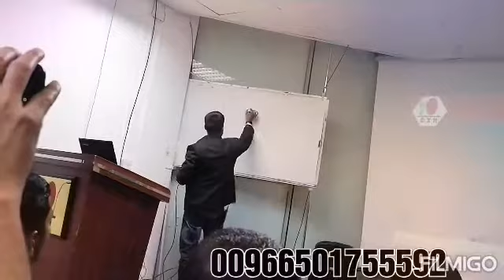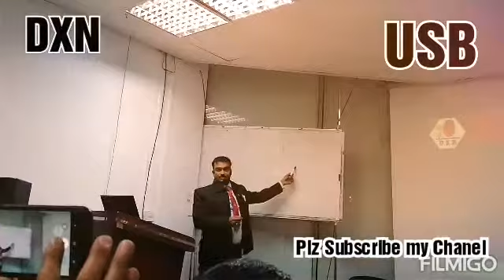Motivational Speaker Rafiqul Islam (Abu Rayyan) 🇦🇪 Sharjah office 12/02/2020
*DXN is a Multi-Level Marketing (MLM) company known for it's high quality Ganoderma Lucidum and other wonderful health and wellness products.*

 _Let's Get Back To What Made Life Easy For Millions Of people All Over The World!_

🌐 *ABOUT THE COMPANY - DXN*

📍DXN - Full Name: *DAXEN* (Chinese Language; Meaning *TRUSTWORTHY*
📍FOUNDER/CEO:
*Detuk Dr Lim Siow Jin*
📍Country Of Origin and Headquarters: *MALAYSIA*
📍 *Vision Statement*
To Promote *•Health, •Wealth and •Happiness*
📍Year Of Establishment: *1993* 27 Years Old with over 8 Million active distributors
📍How Many Countries covered so far in the World: *Over 180 and Many Service Centers Worldwide*
📍DXN is Known as: The World Largest *Ganoderma* Company
*The King Of Herbs Known since 5,000 Years ago.*
📍Ranked *15th* out of Top 100 Largest Direct Selling Company in 2019
📍 *DXN CONCEPT*
👑 *One Dragon:*
DXN Owns from Cultivation, Processing, Manufacturing to Marketing.
👑 *One World One Market:*
Each and every distributor enjoys worldwide bonus with a single membership
👑 *One Mind:*
The Company and the distributors single - mindedly focus on promoting Health and Wellness across the World
🔵  *Why DXN❓*
👉 *Stability*
√ Global Company
√ Fully Integrated and 100% debt free
√Solid and Stable with a proven track records
√ Certified by Internationally recognized bodies.
👉. *Exceptional Products*
√ Everyday Use Wellness Products
√ 💯 Organic and free of toxin chemicals
√ Afford priced Consumable products.

👉 *Solid Opportunity*
√ Low Start-up Cost
√ With Highest Paid Start-up Bonuses.
√ Real Revenue Sharing
√ A Simple, Easy, Powerful Compensation Plan.
🍇🍅 *DXN Products*
Exceptional Products that have gone through the test of time and results.
*1. Beverages Coffee & Juices*
*2. Health Food Supplements*
*3. Personal Care*
*4. Skin Care*
*5. Cosmetis*
*6. Households Products*
*7. Home Appliances*
*8. Water Treatment Device*

🍶 *DXN ingredients*
*100% Natural Amazing gift for Mankind though DXN*

1. Ganoderma Lucidum
2. Spirulina
3. Morinda
4. Aloe Vera
5. Cordyceps
6. Lion's Man

💎 *10 Ways Of Earning in DXN System*💎
🚀 *1. RETAIL SALE: 15 -30%*
🚀 *2.GROUP BONUS: 6 - 21%*
🚀 *3. STAR GROUP BONUS: 25 - 37%*
🚀 *4. DEVELOPMENT BONUS: 15%*
🚀 *5. LEADERSHIP BONUS: 15%*
🚀 *6. INTERNATIONAL PROFIT SHARING -IPS: 2% (MONTHLY)*
🚀 *7. TRAVEL SEMINAR INCENTIVE -TSI: 2% (YEARLY)*
🚀 *8. HANDPHONE SET  INCENTIVE = USD#230.00 (ONE TIME)*
🚀 *9. OVERSEAS TRAVEL INCENTIVE = USD#1580.00 (ONE TIME)*
🚀 *10. STEADY PROMOS: QUALIFY AS STAR RUBY IN 4 MONTHS AND ENJOY ALL EXPENSES PAID TO MALAYSIA*
*BE A SERVICE CENTER OWNER*

🚀🚀 *EARN HORIZONTALLY, VERTICALLY AND ENJOY DYNAMIC COMPRESSION*

💎 MARKETING PLAN💎
🥈 Simplified, Improved & Easy Marketing Plan *'' RESIDUAL INCOME''*

Put your e-mail of mobile

🌐 *DXN Is No.1*

 _HONEST & TRANSPARENT_